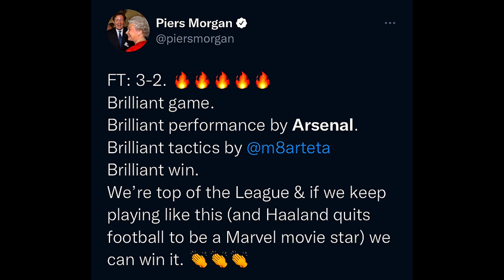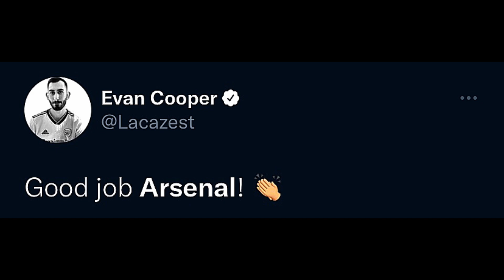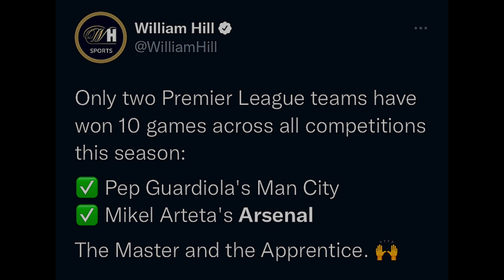Best Reactions To Arsenal’s 3-2 WIN Vs Liverpool 🔥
Arsenal vs Liverpool 3-2 reactions